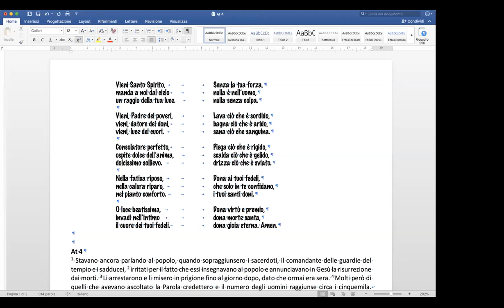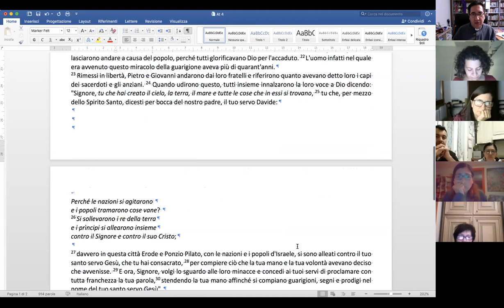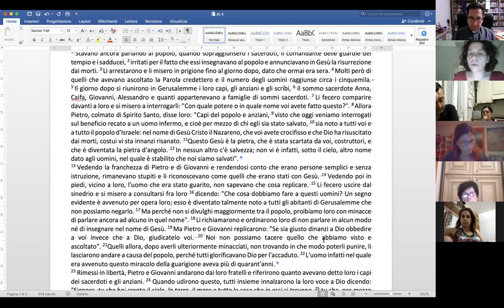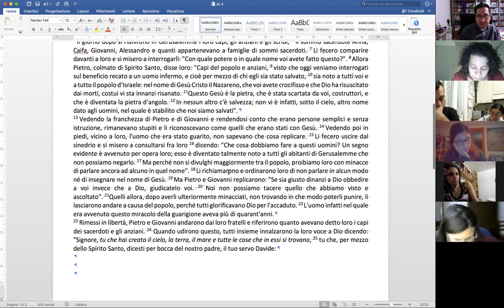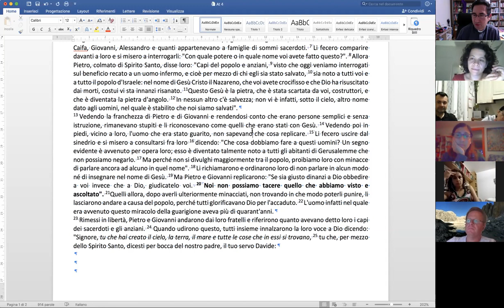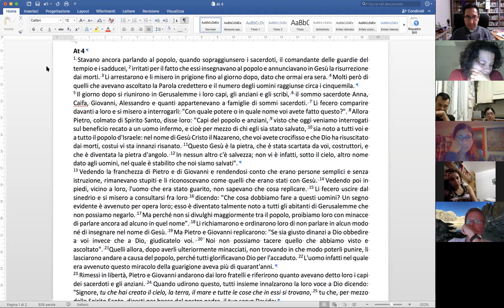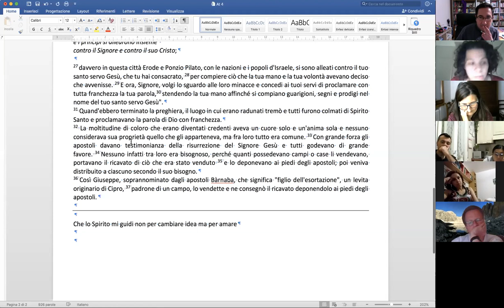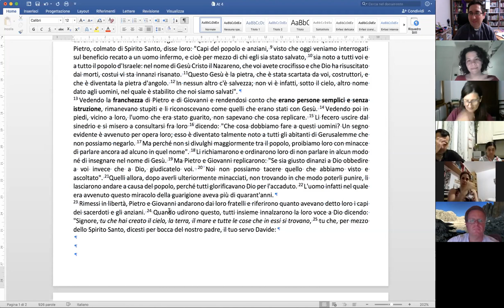Lettura degli Atti degli Apostoli - At 4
Leggiamo gli Atti in comunità condividendo la Parola e la sua risonanza nei cuori